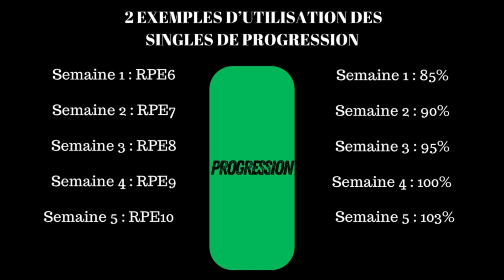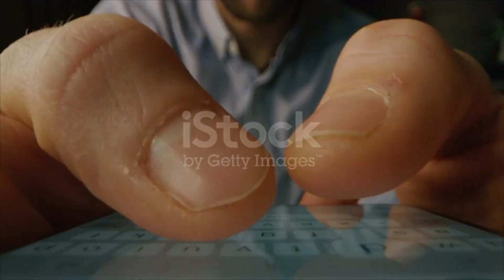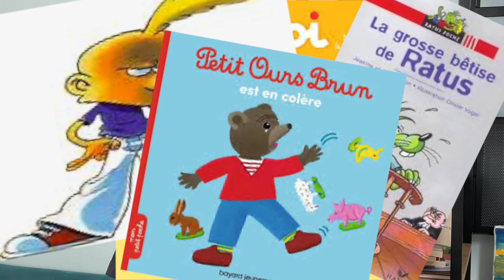Les SINGLES pour AJOUTER 30kg sur ton TOTAL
En Force Athlétique réaliser une seule répétition représente la chose la plus spécifique, on parle alors de "single". Leur utilité est grandement sous côté par certains, quand d'autres s'usent physiquement et mentalement à force d'en faire.
Dans cette vidéo je t'explique leurs avantages et inconvénients, puis comment les utiliser

Je m'appelle Rayane, je suis coach de powerlifting et sports de force,  je te partage dans mes vidéos mon lifetstyle et des conseils sur l'entraînement.